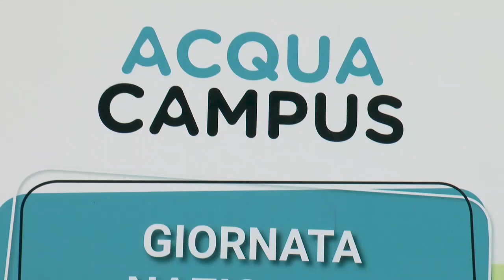Come e quando irrigare con Sim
Integrare i dati satellitari con il bilancio termodinamico del suolo. E' questa la novità del sistema sviluppato dal Politecnico di Milano

In questo filmato: Marco Mancini, professore Costruzioni idrauliche del Politecnico di Milano

La irrigazione può diventare ancora più precisa, con notevole risparmioidrico e con la contemporanea diminuzione della percolazione in falda, con il progetto Sim.

Sistema sviluppato dal Politecnico di Milano, in collaborazione internazionale con altre università, dalla Spagna alla Cina ai Paesi Bassi, è stato validato in campo grazie alla disponibilità di due Consorzi di bonifica, quello della Capitanata, in Puglia, e quello di Chiese, in Lombardia.

La novità è che riesce a integrare i dati satellitari con il bilancio termodinamico del suolo.